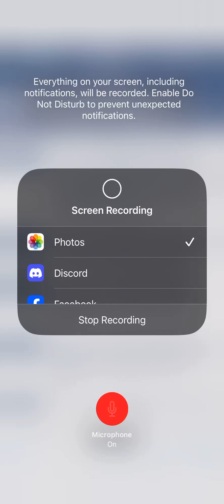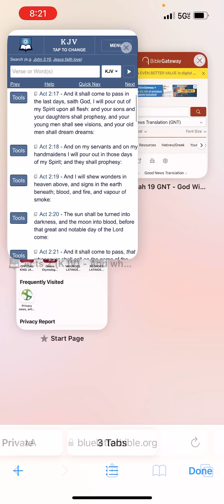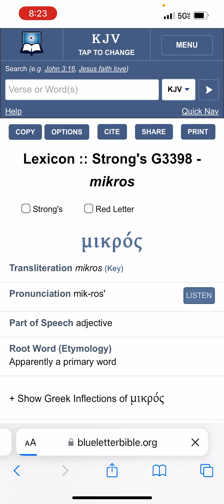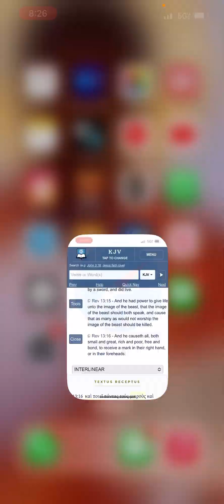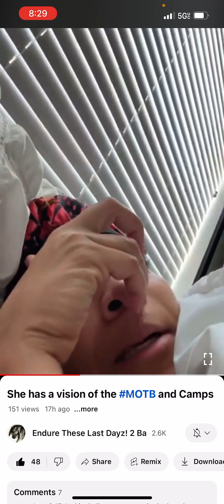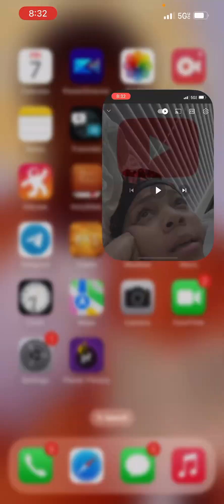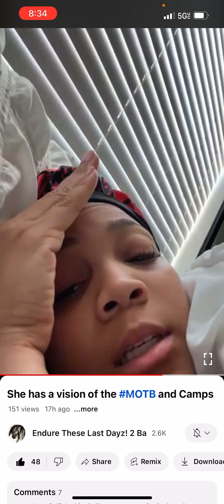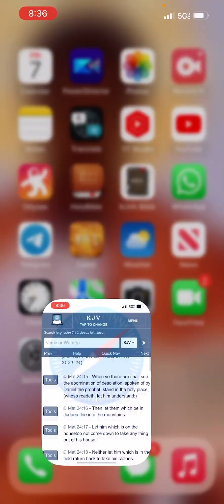RE: She has a vision of the MOTB labor Camps and Egyptian vs Egyptian